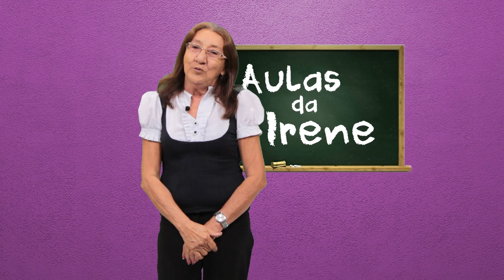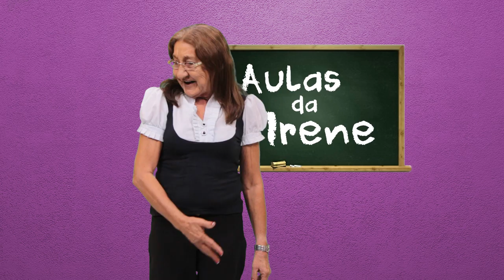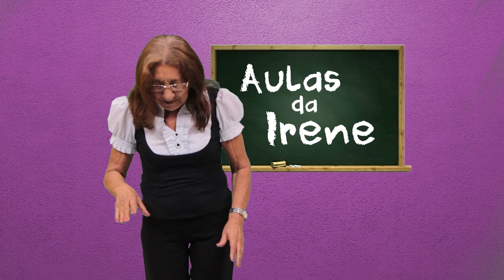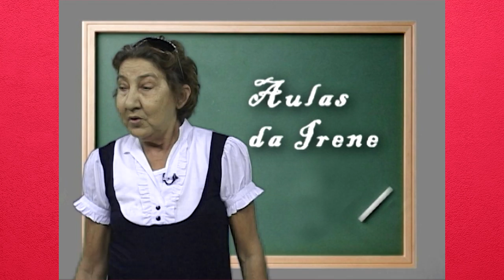AULAS DA IRENE É MERMO É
Produção: Keké Dentão
Imagens: Keké Dentão
Edição: Estagiario Profissional